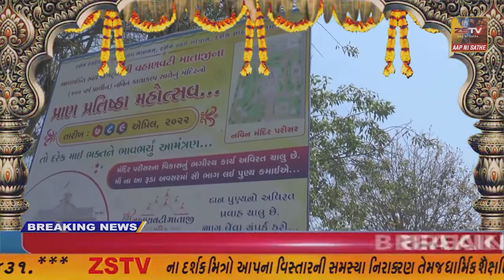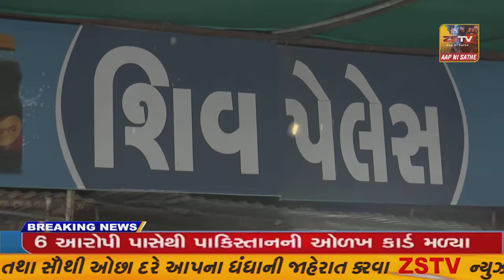નર્મદા જિલ્લા પોલીસ વડા હિંમકર સિંહતથા નાયબ પોલીસ વડા રાજેશ પરમારની બદલી થતાં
નર્મદા જિલ્લા પોલીસ વડા હિંમકર સિંહતથા નાયબ પોલીસ વડા રાજેશ પરમારની બદલી થતાં નર્મદા પોલીસએ અનોખી વિદાય આપી//ZSTVNEWS..